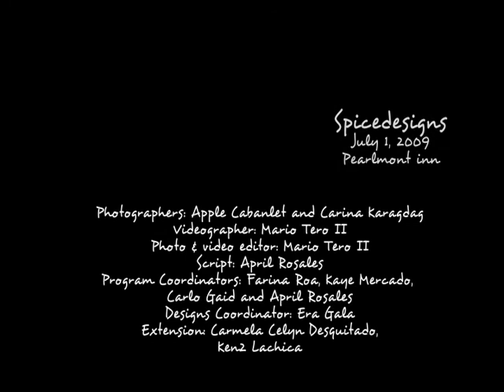Mike and Virga MTV